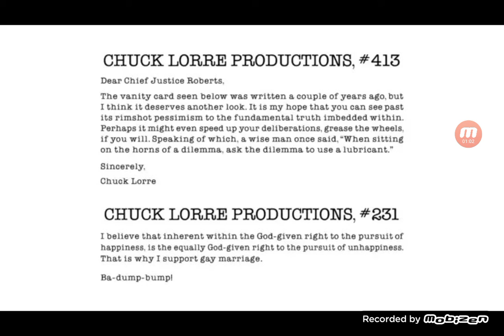CHUCK LORRE PRODUCTIONS, #413 / CHUCK LORRE PRODUCTIONS, #231